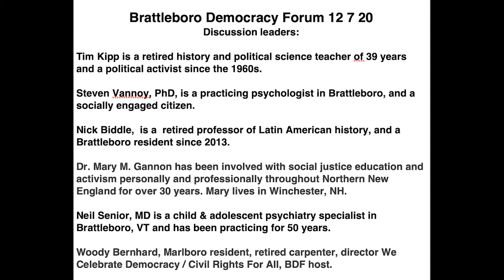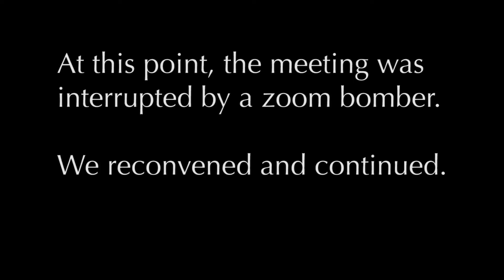Brattleboro Democracy Forum: A Re-Conception of Democracy 12/7/20